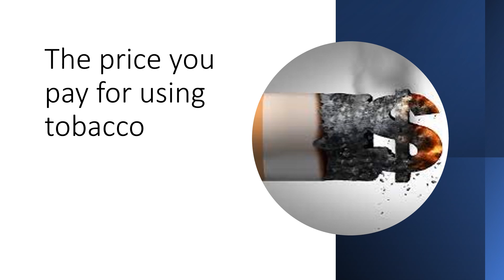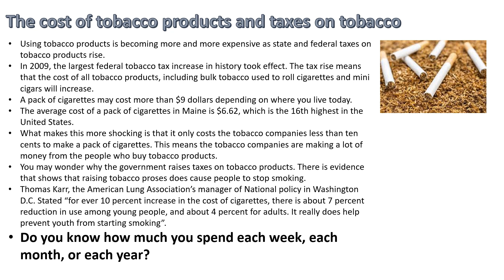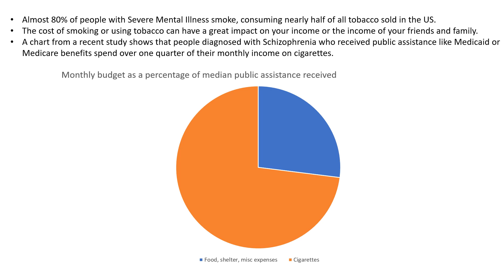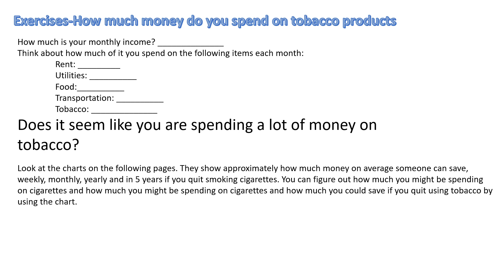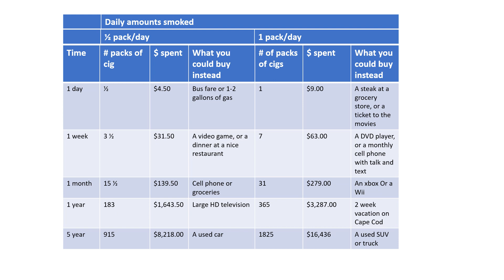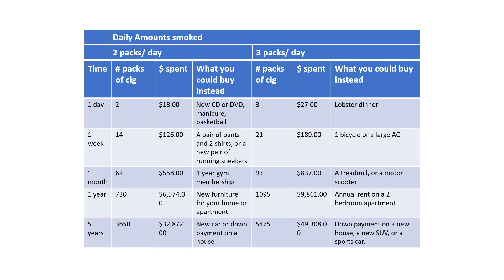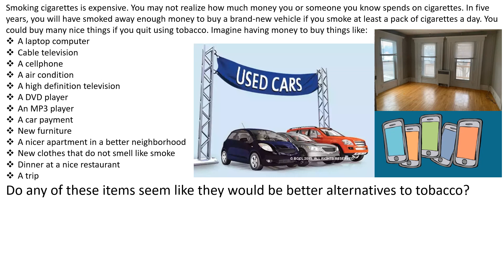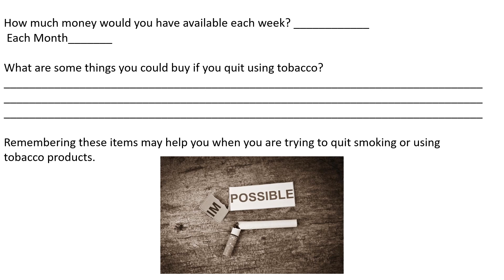The price you pay for using tobacco